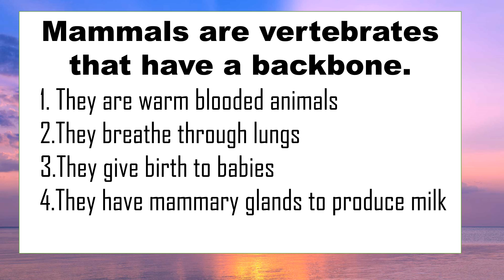Vertebrates- Mammals (animals with a backbone)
Hello! Today we are showing you examples of mammals.
 The diversity of mammals is amazing. All mammals are viviparous, they are born from their mothers’ womb. In their early stages of life, they feed on milk, which they get from their mothers' breasts where the mammary glands are. And that’s why they’re called mammals. And when they’re little, they’re so cute, aren’t they. .As you can see, they have teeth inside their mouths, and lips around them so they can eat and suck milk.
Most mammals’ bodies are covered with hair, and all mammals breathe with their lungs, even if they live in the sea. That it for now!